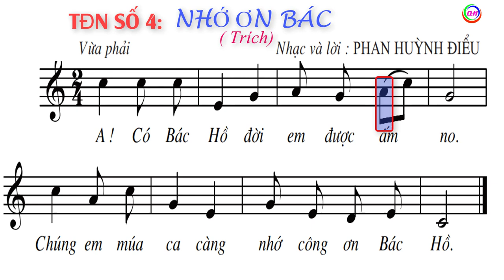Tập đọc nhạc số 4 lớp 5 - Nhớ Ơn Bác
Video cung cấp tư liệu cho các thầy cô dạy học.